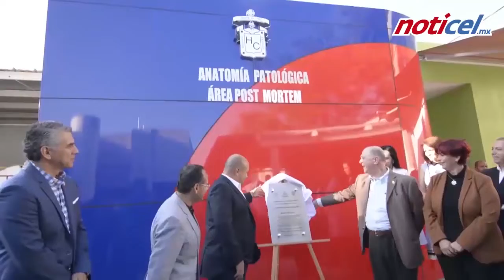Informativo vespertino 13 de marzo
Luis Enrique Sánchez (Conductor)